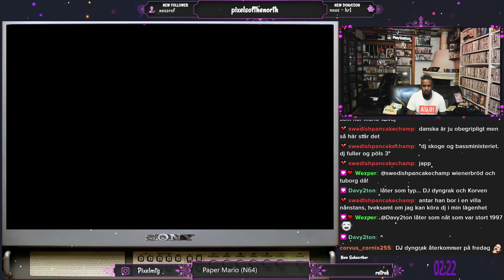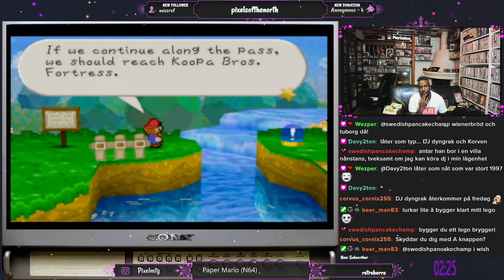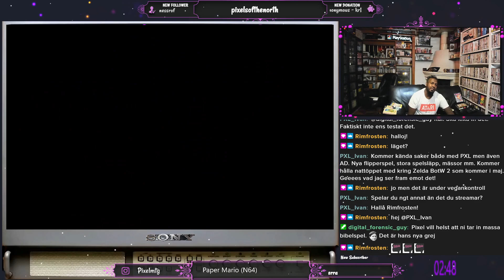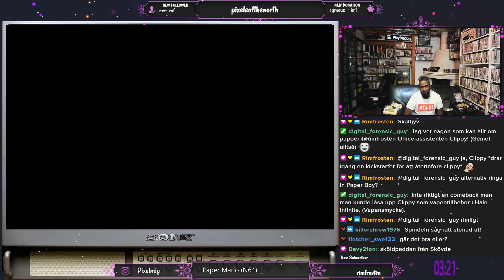Paper Mario på N64 del 2 av 17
Paper Mario på Nintendo 64 släppt 2001  i Europa , full genomspelning första gången jag kör ett Paper Mario spel, Spelet var bättre än förväntat och har mycket fin humor,
ett av få N64 spel som åldrats riktigt bra del 2 av 17

detta får 7/10 i betyg

Swedish and norwegian commentary , everything played on real hardware
Full playthrough on Paper Mario on Nintendo 64 ,first time im playing this one,  a game from 2001, fun game, give this one 7/10. a game for the N64 that has aged really well
The game's story centers on Mario as he tries to reclaim the seven Star Spirits, who have been sealed in playing cards by Bowser and his assistant, Kammy Koopa

Bowser
Peach
Toad
Luigi